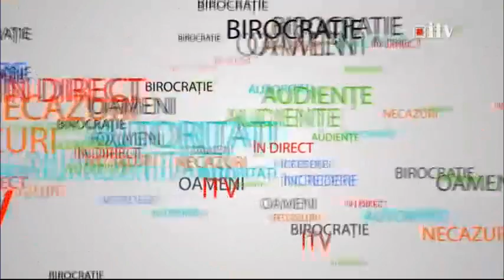Cum apără ITM drepturile angajaților 04.03.2015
Cum apără ITM drepturile angajaților